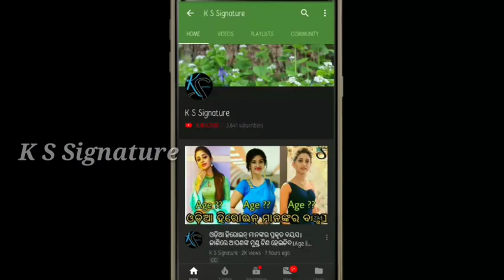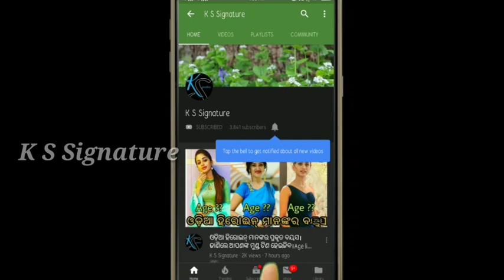Babusan mohanty wife trupti meet him in sum hospital ।।